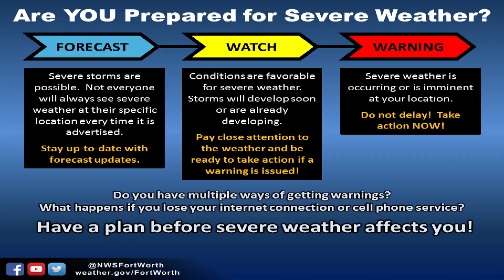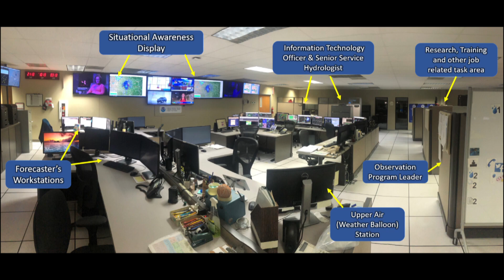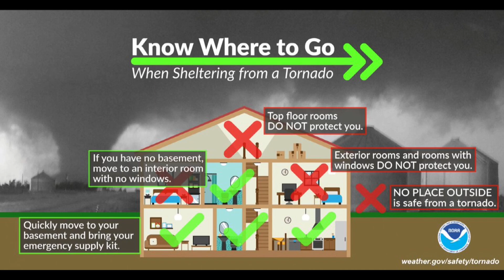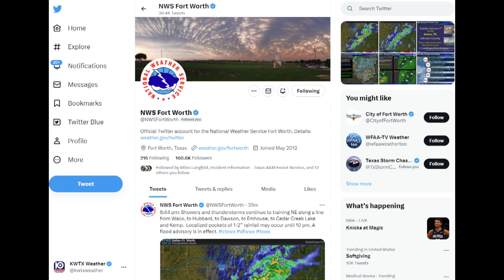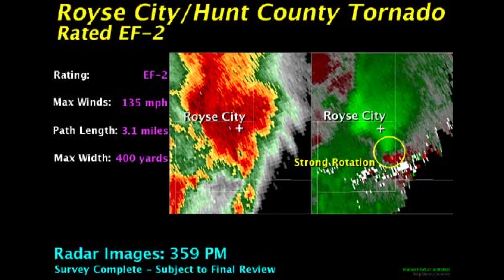NWS Warnings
In this week's Degrees of Science we are talking with Meteorologist Jennifer Dunn about the process that goes on at the NWS to issues watches and warnings, and what kind of work goes on at a NWS office while storms are developing and moving through their forecast area.